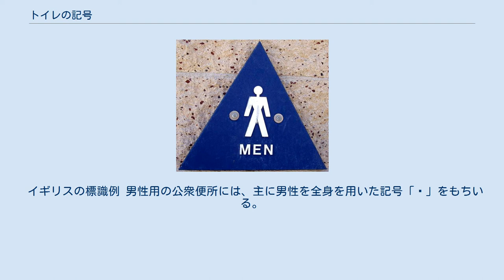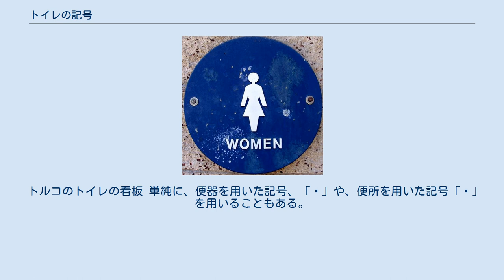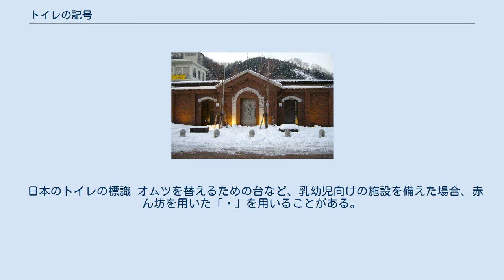トイレの記号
ここでは、トイレをあらわす記号について記載する。
 入り口にトイレを表す記号がつけてある。
 トイレは、トイレの箇所を表すために、記号を記して目印とすることがある。
 これは、便所のある場所をわかりやすく示すことが主な目的である。
 公衆便所は建物あるいは部屋の前に印をつけて記すほか、看板などの表示で用いたり、地図や案内図で使用する。
 また、公衆便所のある箇所への方向を記すために用いる。
 国際規格ISO 7001で、これらのピクトグラムが規定されている。
 多くの記号は2011年にUnicode 6.0で規格化され、文字として表現できるようになった。
 イギリスの標識例 男性用の公衆便所には、主に男性を全身を用いた記号「🚹」をもちいる。
青や黒を使用することが多い。
 イギリスの標識例 女性用の公衆便所には、主に女性を全身を用いた記号「🚺」を用いる。
赤や桃色を使用することが多い。
 大阪のトイレの方向を示す標識 「🚹」と「🚺」の両方を左右に利用し、場合によっては間に縦線「｜」をはさみ、「🚻」を一般的な公衆便所の記号とする。
 トルコのトイレの看板 単純に、便器を用いた記号、「🚽」や、便所を用いた記号「🚾」を用いることもある。
 スペインのトイレをあらわす看板 「WC」を用いた記号「🅏」や「🆏」であらわすことがある。
 オランダの障害者用トイレの看板 障害者用のトイレについては、車椅子の記号「♿」を用いる。
 日本のトイレの標識 オムツを替えるための台など、乳幼児向けの施設を備えた場合、赤ん坊を用いた「🚼」を用いることがある。
 日本国外の例：小便区/大便区（上海万博）